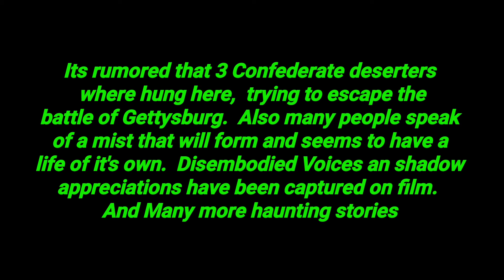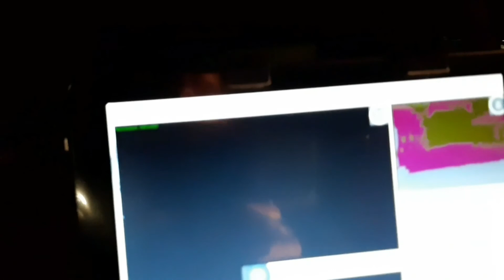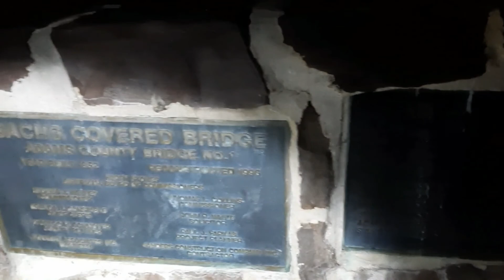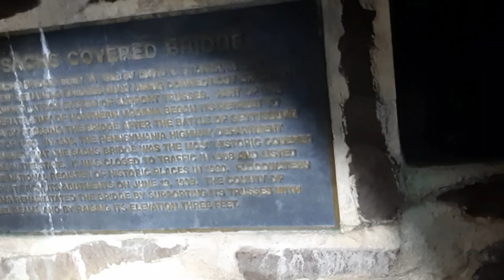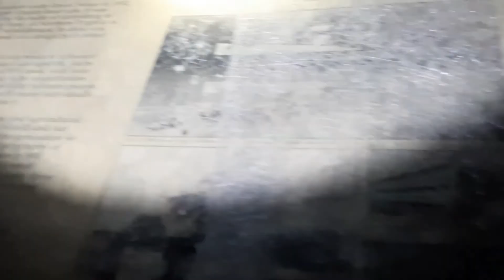Haunted Gettysburg - SACHS COVERED BRIDGE- Investigation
Joe and Kari investigate the Haunted Sachs Covered Bridge to see if the Ghost Stories are true.

** NOTE:  WE ARE A SELF FUNDED CHANNEL ONLY **
Or if you just want to help with a donation of any size, you can

*  Be sure to have your headphones on,  and turn your volume all the way up.  So you can hear any EVP's we may get.  EVP's are subjective, and I can not confirm all the EVP's we may get.  Due to other people polluting and talking in the background.  WE DO TRY BEST

* If you believe your house or business is haunted and would like our help.